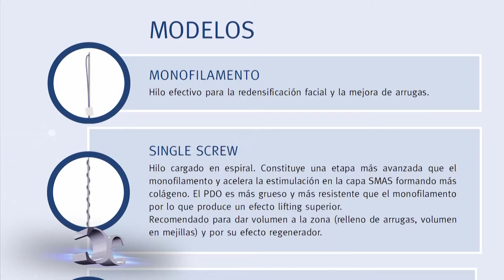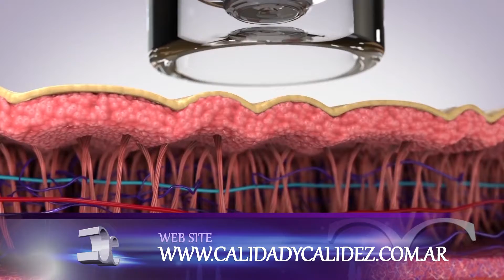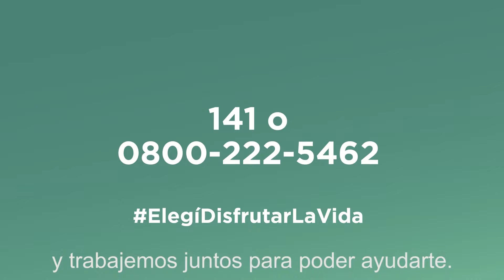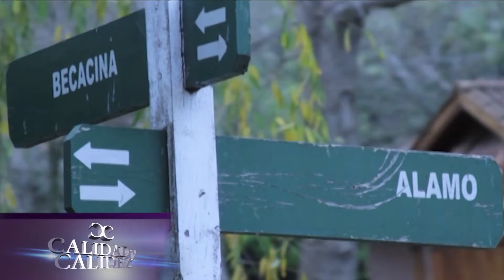Calidad y Calidez - Programa 407